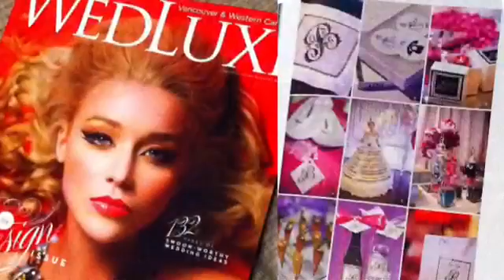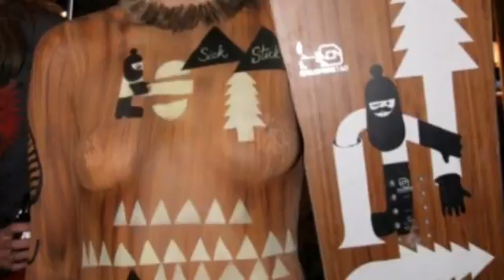Paintertainment's Crazy hummingbird dress and so much more.....